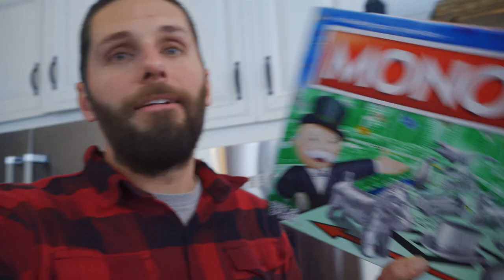WE GOT BURIED IN SNOW! | Winter Storm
We didn't quite finish hanging the DIY sliding barn doors that we built (on our main Wild Wonderful Off Grid channel) BUT the snow is coming down fast, we are about to get buried in our first winter storm of the season and that means. it's time to have some family fun!
There is nothing better than enjoying a crazy snow storm with your kids!

We are a couple who are building our own home from the ground up in the mountains of West Virginia.  After living near the city our entire lives we finally decided to sell it all, pack up our 3 kids and live in an RV on our 73 acres while we building our own off-grid house and learning to live a more self-reliant life.
Our house build is documented entirely on our main channel "Wild Wonderful Off-Grid".  This channel is dedicated to short vlogs showing our life outside the build.

We are the only ones getting a heavy snowfall- check out this crazy video of the 2020 Blizzard in New York, USA